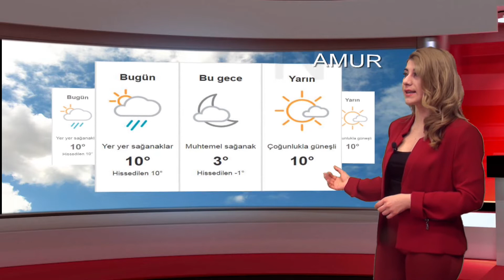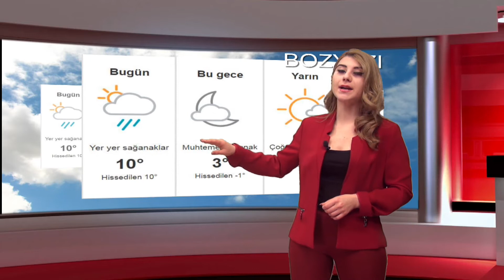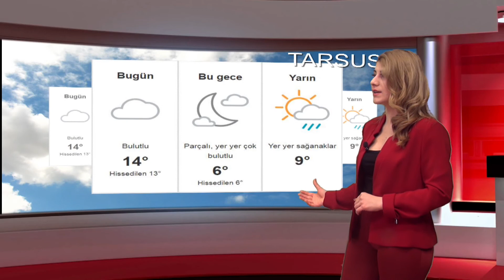İçel TV 7 Şubat Hava Durumu